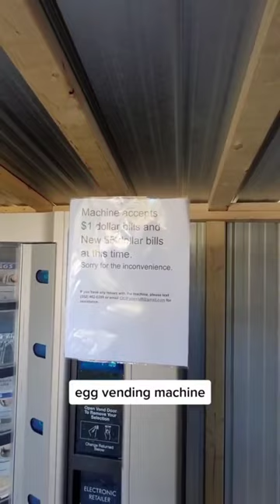Egg Vending Machine